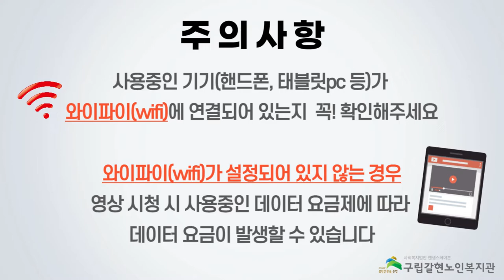[갈현노인복지관] 2022년 백세건강교실 어르신건강체조(배꼽힐링) 11강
안녕하세요!
백세건강교실 어르신 건강체조 배꼽힐링 프로그램입니다!

건강체조 함께 하시면서 장도 튼튼! 소화도 쑥쑥! 함께 효과를 누려보아요!